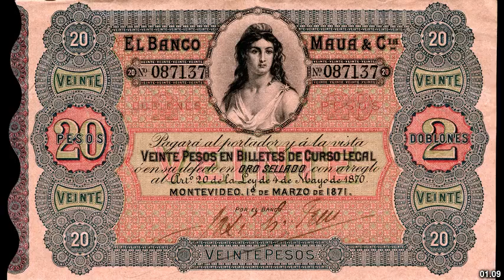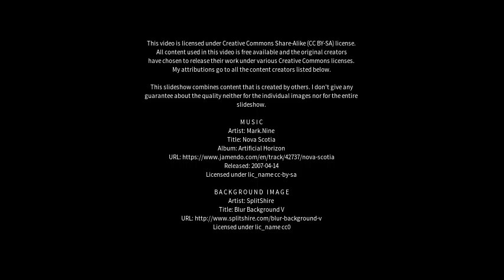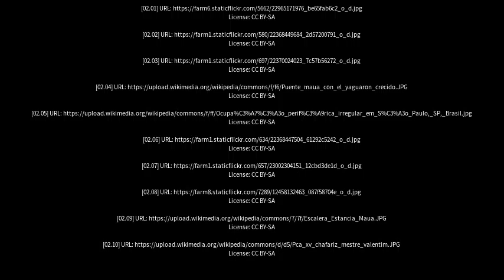Best places to visit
Best places to visit - Mauá (Brazil) Best places to visit - Slideshows from all over the world - City trips, nature pictures, etc.